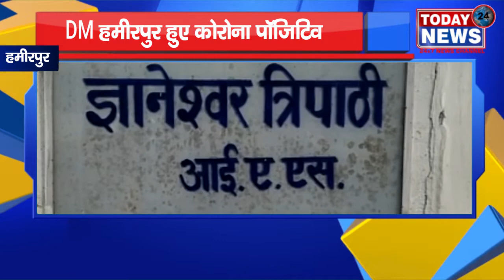DM हमीरपुर हुए कोरोना पॉजिटिव / II TODAY24 NEWS CHANNEL 24x7 II